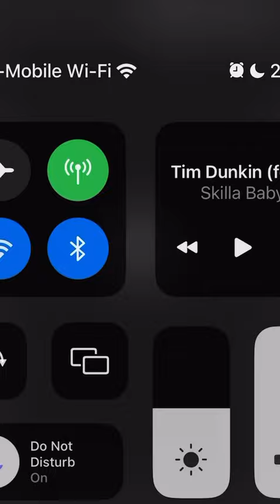I Need Someone (Unofficial Music Video)-Gemini & John Doe (Vlog: Pool Day w/ Kids)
I Need Someone (Unofficial Music Video)- John Doe (Produced by Regi). Edited by John Doe

Producer:
Regi
Mix & Mastering: